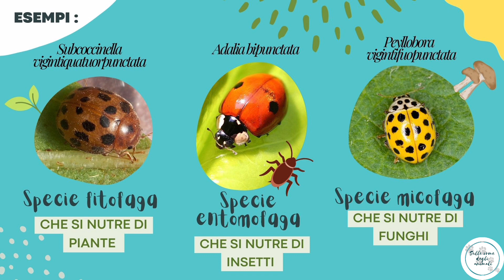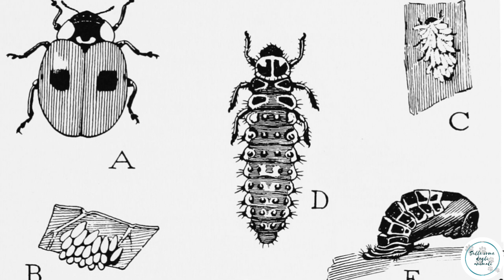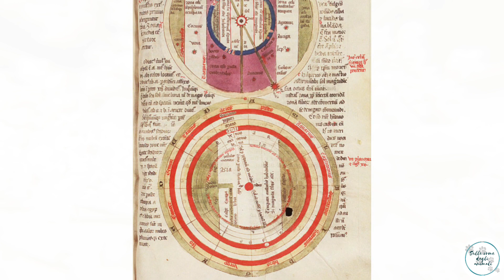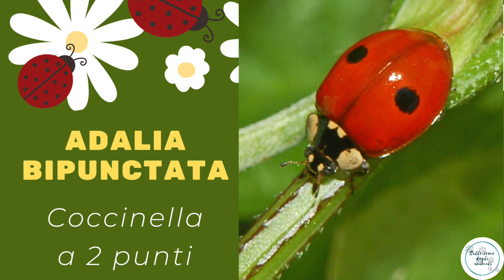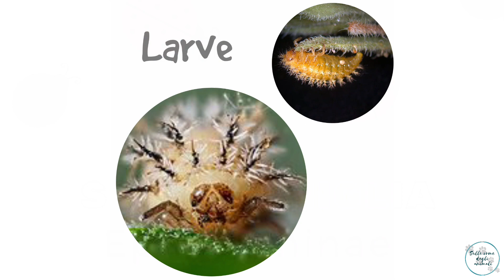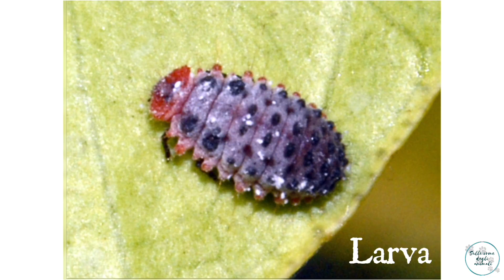Sulle orme delle coccinelle 🐞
In questo video conosceremo più da vicino le coccinelle. Questo insetti a noi cari, tanto da ritenerli un portafortuna nel momento in cui ci si avvicinano. Esse sono considerate di buon auspicio anche perché proteggono i raccolti e adesso vedremo come e conosceremo anche alcune delle specie più comuni e il loro ciclo di vita. Vi auguro  una buona visione!🐞

CAPITOLI
0:00 introduzione
0:42 come sono fatte le coccinelle
2:40 cosa mangiano le coccinelle
3:07 il ciclo riproduttivo delle coccinelle
5:14 strategie di sopravvivenza
6:01 perché le coccinelle portano fortuna
6:57 la Coccinella europea
7:37 la Coccinella a due punti
7:51 la Coccinella Adone
8:03 la Coccinella dagli occhi
8:18 coccinelle che mangiano le foglie
8:44 Coccinelle arlecchino
9:21 coccinella che si nutre di muffe
9:44 coccinella dorata
9:55 Novius cardinalis
10:20 conclusioni

📽️ ATTRIBUZIONI
-Immagini